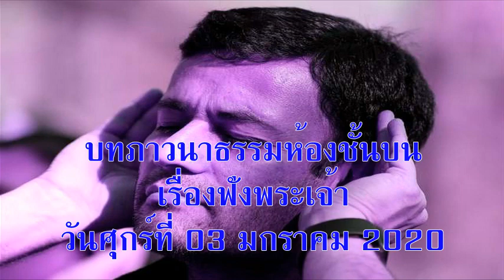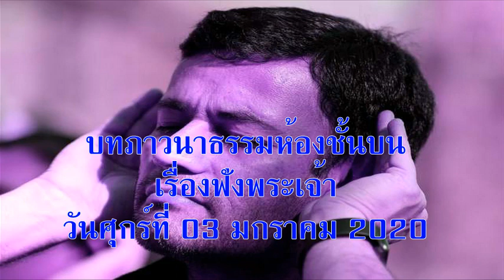วันศุกร์ที่ 03 มกราคม 2020 ฟังพระเจ้า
บทภาวนาธรรมห้องชั้นบน เรื่องฟังพระเจ้า
บทความวันนี้เขียนโดย:  อาดัม เบนสัน (นอร์ธแคโรไลนา สหรัฐอเมริกา)

ใครมีหูจงฟังเถิด (มัทธิว 13:9)

ตอนเป็นน้องใหม่ในชั้นมัธยมปลาย ผมอยู่ในทีมบาสเกตบอลของโรงเรียน แต่ไม่สบายใจที่ยังต้องนั่งรอเพราะไม่ได้เล่นสักที วันหนึ่งทีมของเราเป็นเจ้าภาพเชิญทีมจากโรงเรียนอื่นมาแข่ง ผมกับเพื่อนทุกคนกำลังรออยู่ ทันใดนั้นโค้ชเรียกผมให้เข้าไปเล่น แต่ผมไม่ได้ยิน ผมไม่แน่ใจว่าจะเป็นเพราะเสียงของผู้ชมดัง หรือเพราะผมนั่งไกลเกินไป หรือเพราะผมไม่สนใจฟังเพราะไม่คิดว่าจะได้ลงแข่ง แต่ผู้เล่นคนอื่นรู้ว่าอะไรเกิดขึ้นจึงหันมามองผม และตะโกนบอกว่า “อาดัม โค้ชเรียกให้นายลงไปเล่นแล้ว” ผมรีบหยิบเสื้อวอร์มขึ้นมาสวมด้วยหัวใจพองโตแล้วรีบวิ่งไปหาโค้ช แต่ท่านบอกว่า “นั่งลง” สายไปแล้วเพราะส่งคนอื่นลงไปเล่นแทนแล้ว

ประสบการณ์นี้ทำให้ผมคิดถึงพระดำรัสของพระเยซู หลังจากที่ทรงเล่าคำอุปมาเรื่องผู้หว่านพืชแล้ว พระองค์ตรัสว่า “ใครมีหูจงฟังเถิด” เราจะฟังพระเจ้าตรัสได้อย่างไรบ้าง บางครั้งอาจจะได้ยิน พระองค์ตรัสกับเราทางพระคัมภีร์ในบทเพลง ในการนมัสการ หรือทางคำพูดของคนอื่น พระเจ้าตรัสกับเราไม่ทางใดก็ทางหนึ่ง ขึ้นอยู่กับความสนใจของเรา ถึงผมจะไม่ได้ยินเสียงโค้ชเรียกและพลาดโอกาสได้ลงแข่ง แต่ข่าวดีก็คือ ถ้าเราเป็นคนของพระเจ้า พระองค์จะไม่ทรงหยุดเรียกใช้เรา

อธิษฐาน:  ข้าแต่พระเจ้า โปรดช่วยข้าพระองค์ทั้งหลายให้ได้ยินเสียงเรียกของพระองค์ เพื่อจะไม่พลาดโอกาสได้รับใช้พระองค์ อธิษฐานในพระนามพระเยซูคริสต์เจ้า อาเมน

เป้าหมายของคำอธิษฐาน:  นักกีฬาชั้นมัธยม

ข้อคิดสำหรับวันนี้:  พระเจ้าไม่เคยหยุดเรียกใช้ข้าพเจ้า แต่ข้าพเจ้าจะได้ยินหรือไม่เท่านั้น